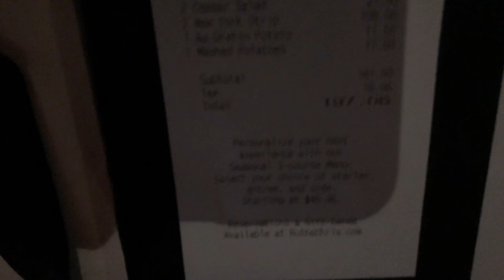Ruth's Chris Date Night Vlog